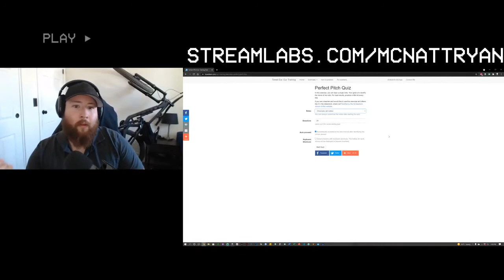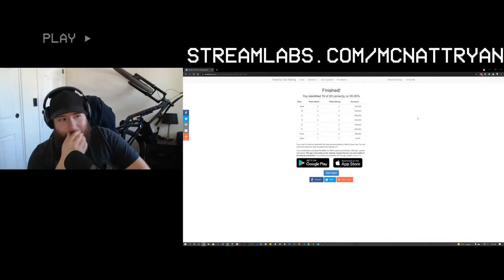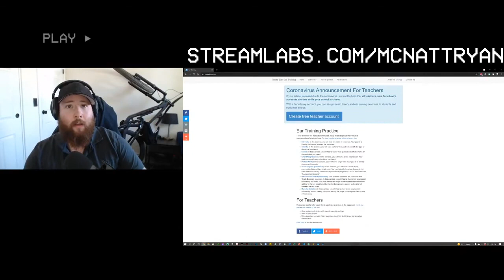Ear Training || Individual Note Apprehension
Never skip ear day...

**Had to reupload because the MIDI notes didn't record when livestreaming, so I painstakingly re-added each individual MIDI note via my video editing software!**

Ear training is the process by which we train our ears to recognize individual notes, chords, scales, intervals, and the myriad of other musical medium at the blink of a...well, listen.

In this video I go over a bit of how ear training has helped me in my musical career, learning guitar, and ultimately, learning songs. It can help you as well!